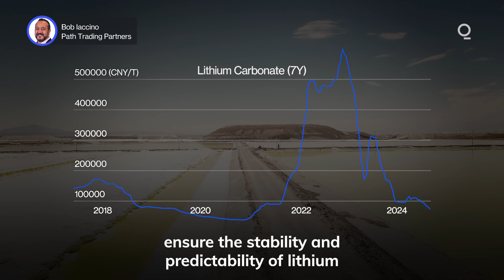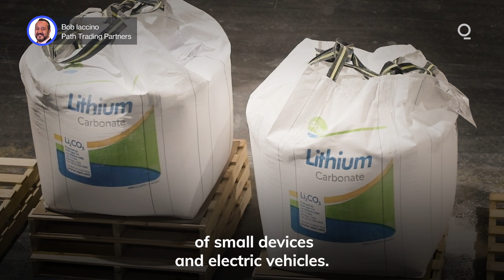Lithium Retains Its Vital Role, Despite Price Volatility | Presented by CME Group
It’s been a tough 12 months for lithium, which saw its price drop almost 90% between a late-2022 high and August 2024. A combination of slower-than-expected EV sales and a supply glut of the battery material were responsible for the precipitous decline, but none of this means lithium has lost its vital role in the green economies of the future. Presented by @cmegroup